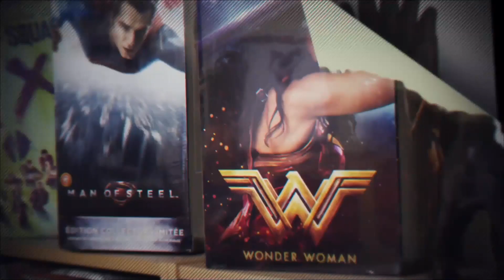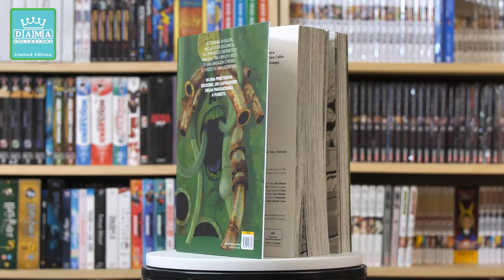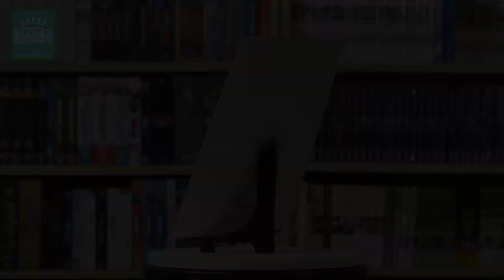COFANETTO ALITA PANZER EDITION - PLANET MANGA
Ciao a tutti!  Nuovo giorno, nuovo video! Oggi vi propongo una sorta di video unboxing sul mio ultimo acquisto manga, il cofanetto di Alita - Panzer Edition, edito da Planet Manga.